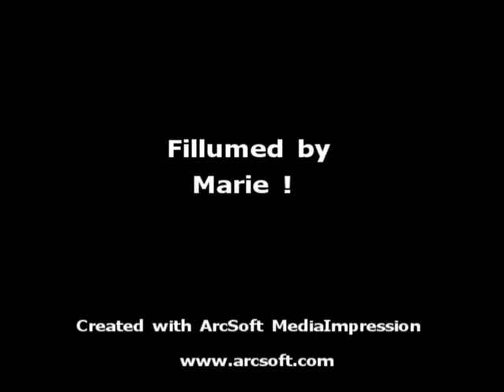Clanadonia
The old lady dance Act